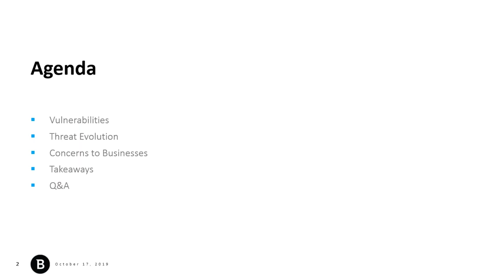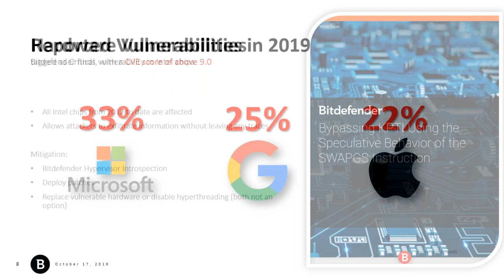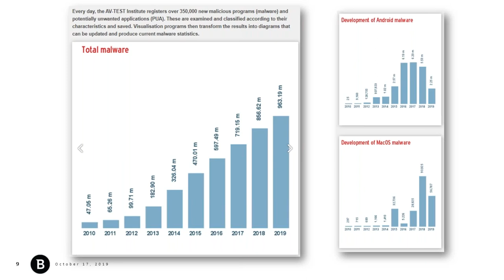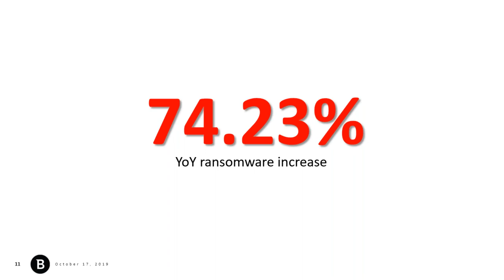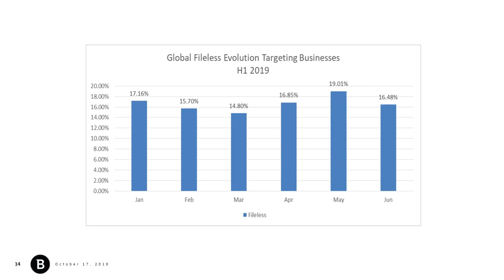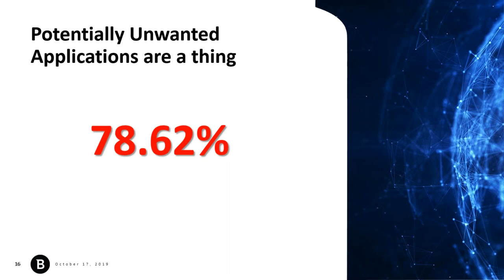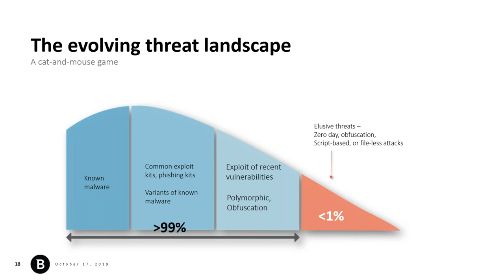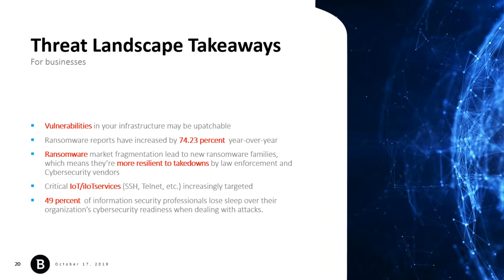[Webinar] The 2019 evolving threat landscape and how it affects your organization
From ransomware waves and threats targeting everything from healthcare to critical infrastructures, 2019 has been filled with news about an increasing number of data breaches and vulnerabilities.
SPEAKER: Liviu Arsene, Global Cybersecurity Researcher, Bitdefender